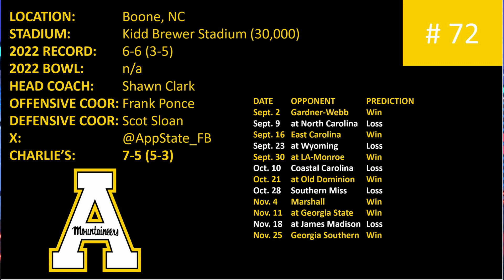Appalachian State 2023 Predictions